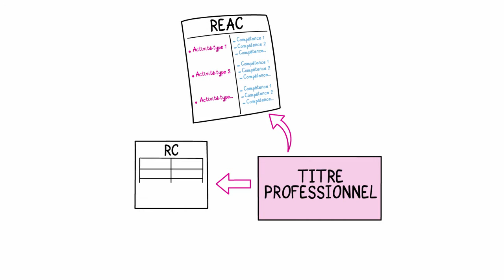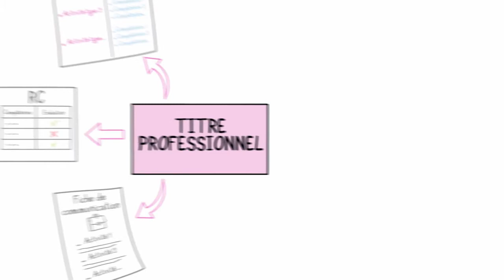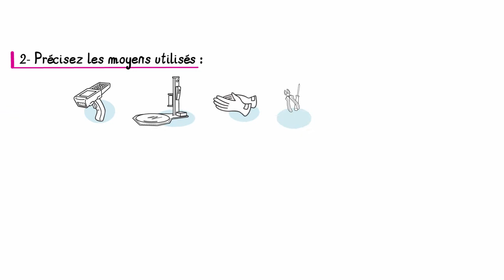MINISTERE DE L'EMPLOI - La pratique professionnelle du DP - La vidéo dessinée selon Toolearn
Cette vidéo est un véritable mode d'emploi pour aider un candidat au titre professionnel, à compléter son DP. Il décrit tout particulièrement la partie "Pratique professionnelle", plus difficile à compléter. Le dossier professionnel est à présenter obligatoirement au jury lors de la session d'examen.
Production Toolearn.